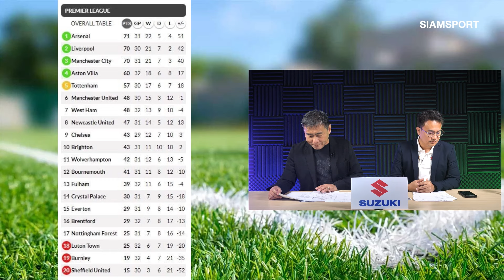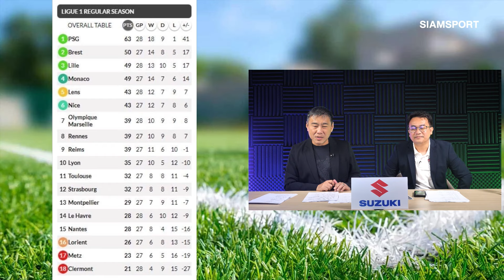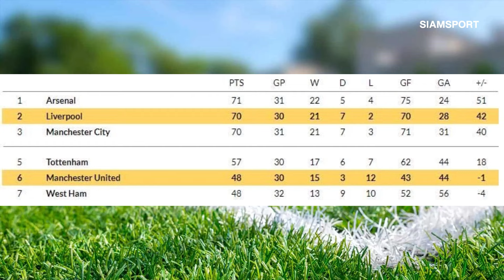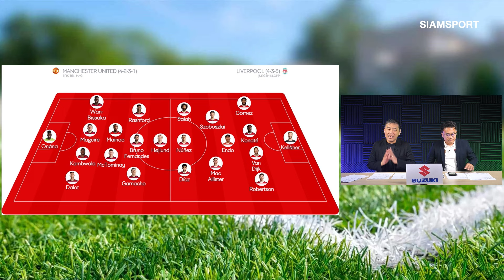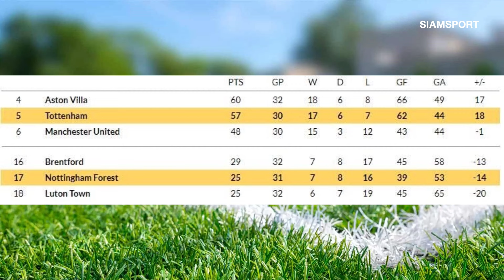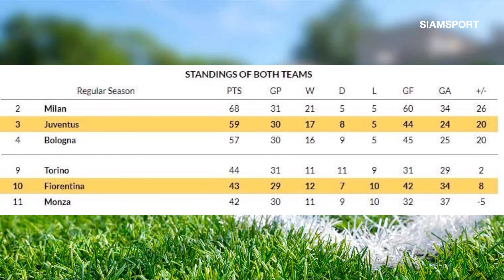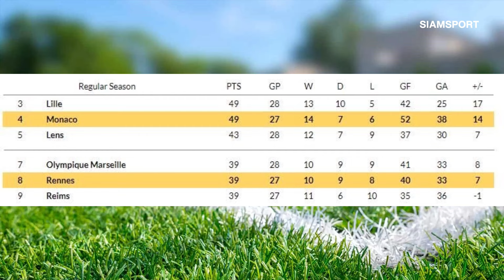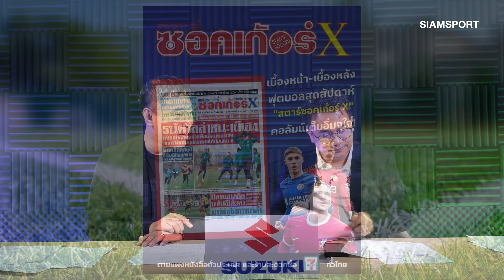ปรีวิวศึกแดงเดือด! ใครจะคว้าชัย แมนเชสเตอร์ ยูไนเต็ดหรือลิเวอร์พูล | มองอย่างเซียน | 07.04.2024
วิเคราะห์จัดเต็ม ข้อมูลอัดแน่น! ศึกแดงเดือดคืนนี้ แมนยูเปิดบ้านดวลหงส์แดงลิเวอร์พูล ใครจะคว้าชัย เชฟยูเปิดรังดวลสิงห์บลู ไก่เดือยทองปะทะฟอเรสต์ ยูเวนตูสดวลฟิออเรนติน่า กลัดบัคบุกบ้านโวล์ฟบวร์ก และโมนาโกหวดแรนส์ ครบ 5 ลีกยุโรป!